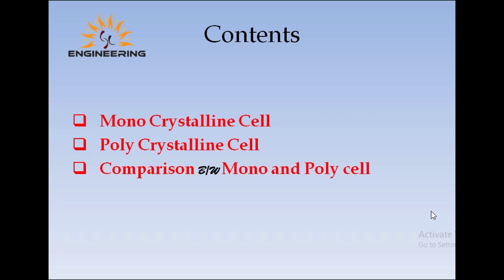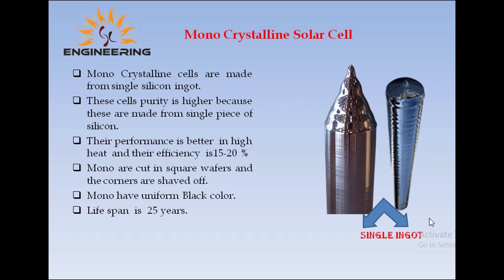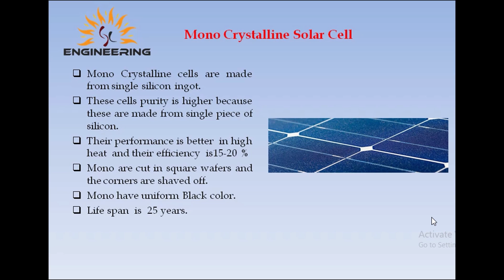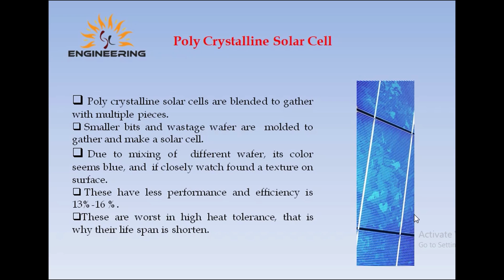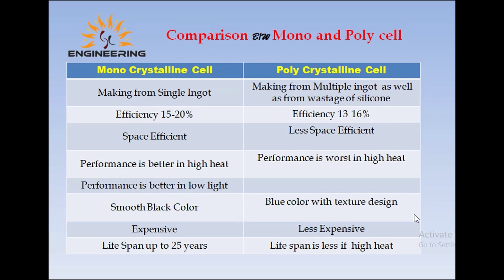Mono v/s Poly Crystalline Solar Panel (کون سا سولر پینل زیادہ طاقتورہےہ)/Lec 4/ Urdu / Hindi/English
What is mono and poly crystalline solar panel? Manufacturing process?   Main difference between both panels? Who to recognize? Which panel is more efficient in high heat temperature and much more.